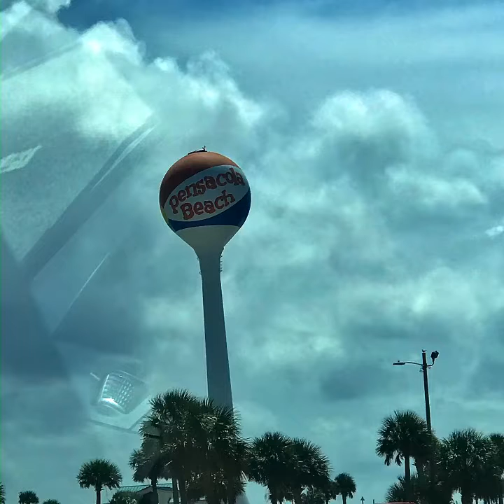Trip to Pensacola, Florida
Having a good time with friends. God gave us the chance and blessing to share some of the best times in this short life that we have. We found beautiful place, delicious food, and many different good things. Now I just can’t imagine what God has prepared for us in heaven.
1 Corinthians 2:9 says
9“Eye has not seen, nor ear heard,
Nor have entered into the heart of man
The things which God has prepared for those who love Him.”

If we see nice and stunning places and views in this world, can you imagine the beauty of heaven? No one can even imagine. Crazy but think about it.
God is good. If you love God you will one day see, hear and feel all the things he prepared for us.